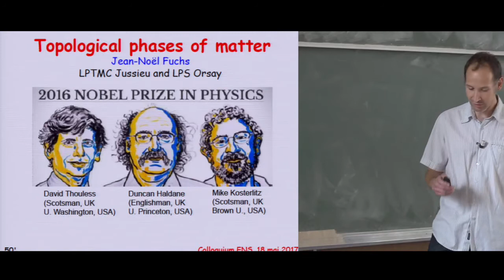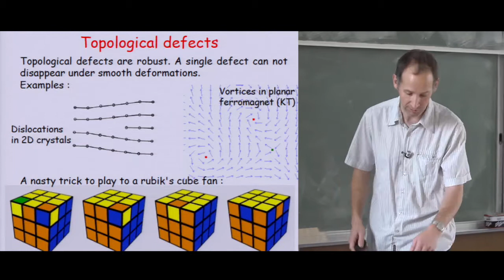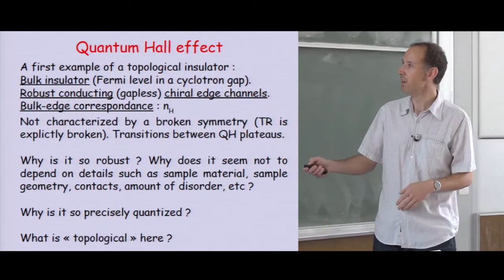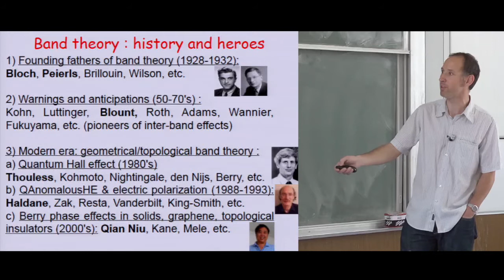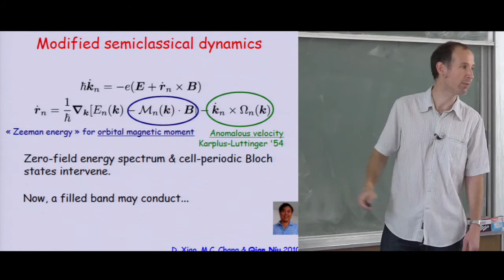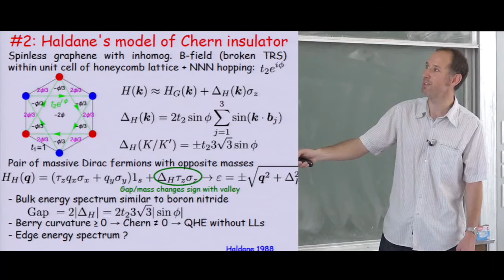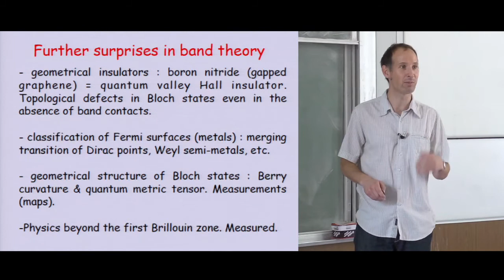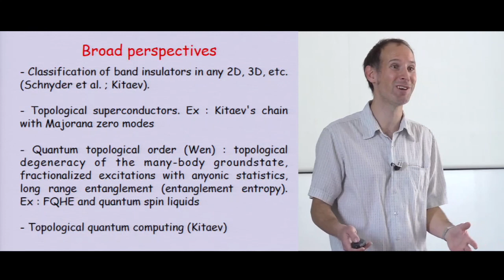J.-N. Fuchs - The 2016 Nobel prize: Topological phases of matter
Jean-Noël Fuchs (Laboratoire de Physique des solides, Orsay ; Laboratoire de Physique théorique de la matière condensée, UPMC)

Last year’s Nobel prize in physics was awarded to Kosterlitz, Thouless and Haldane for their pioneering work on topological phase transitions and topological phases of matter. In this talk, I will present some of their work, focusing in particular on the novel understanding of band theory that emerged thanks to these researchers and as a consequence of the experimental discovery of the quantum Hall effect. I will also try to clearly distinguish between different uses of topology in condensed matter physics and to outline what is truly topological from what is merely geometrical (but not least interesting). The main examples that I will discuss are the integer quantum Hall effect and the anomalous quantum Hall effect (Chern insulator).

Jean-Noël Fuchs is a CNRS researcher working in the field of theoretical condensed matter physics, sharing his time between LPTMC Jussieu (Paris) and LPS Orsay. His main interests are electrons in crystals, such as graphene and topological insulators, or quasicrystals in the presence of a magnetic field. He also has a long-term interest for spin waves in cold atomic gases.